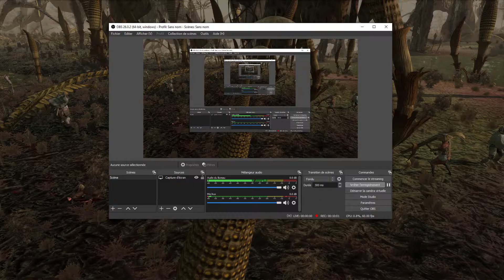Kenshi mod Genesis S02EP24 - Le renouveau du let's play ! Balade dans les marécages [Fr]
Au programme: ruine, araignées, cannibales et primes !